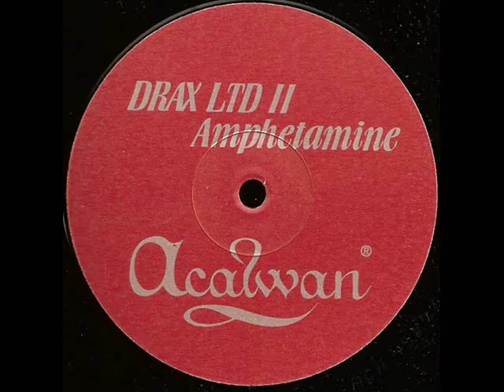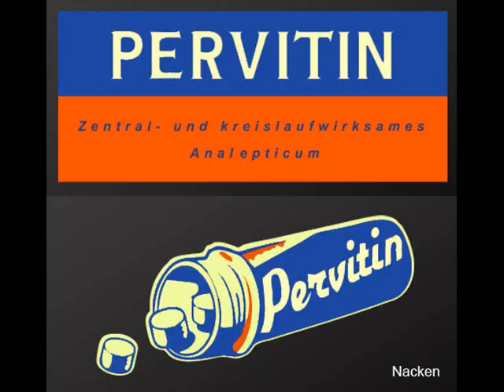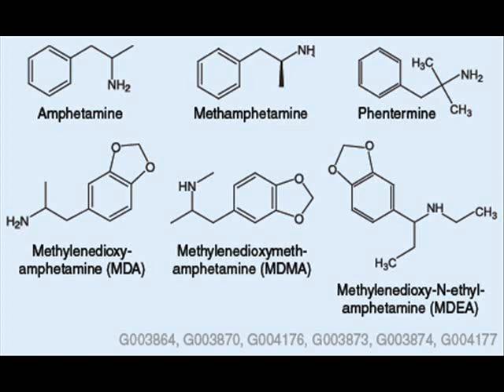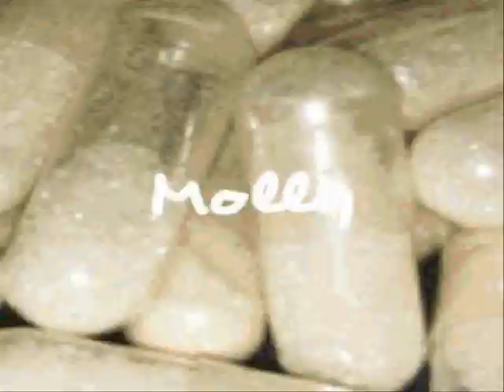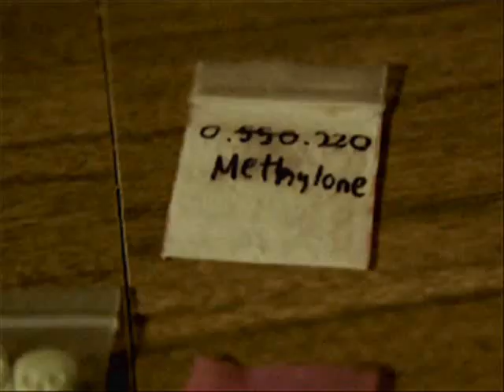new monkey tune - Drax LTD II - Amphetamine